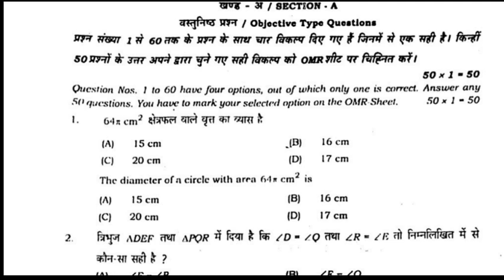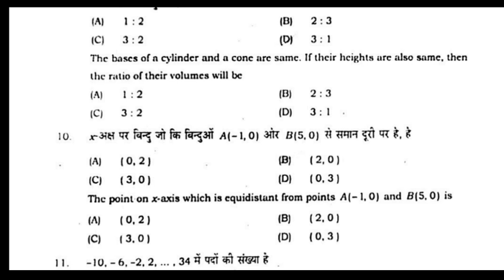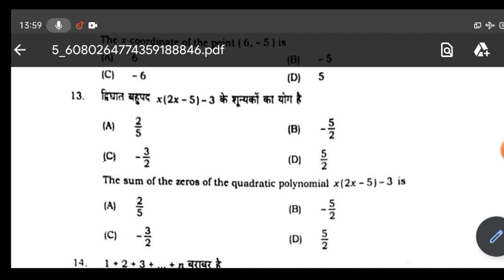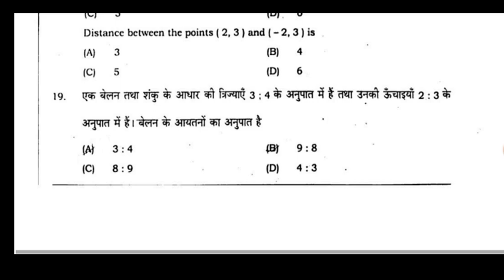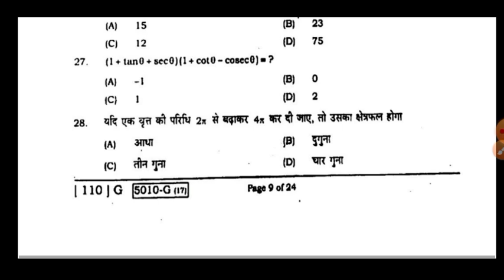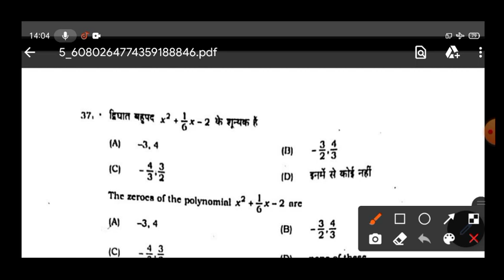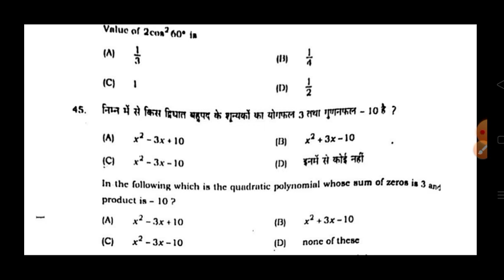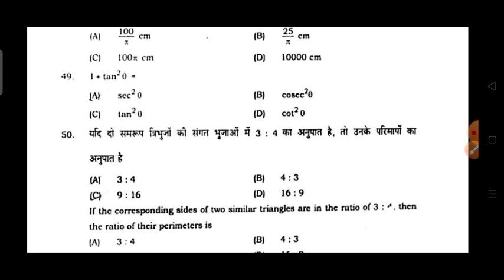Bihar Board Class 10th Math Answer Key 2022 | 17 February 1st setting Math Answer Key 2022 1st sitt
Bihar Board Class 10th Math Answer Key 2022 | 17 February 1st setting Math Answer Key 2022 1st sitting

10th Math Answer Key 2022 | 17 February
 1st setting Math Answer Key 2022 | Bihar Board Maths Answers

Bihar Board Math ka Answer Key 2022
Bihar Board Class 10 Maths Answer Key 2022
Bihar Board Maths Exam 1st setting Answer key 2022
Class 10 Maths Answer Key 2022
Class 10th 1st setting Math Answer Key 2022
Class 10 Maths 1st setting Answer key 2022 Set G
Class 10 Maths 1st setting Answer key 2022
Set-G
Bihar Board maths 1st setting Answer Key 2022 set A
Bihar Board maths 1st setting Answer Key 2022 Set B
Bihar Board maths 1st setting Answer Key 2022 Set C
Bihar Board maths 1st Setting Answer key 2022 Set D
Bihar Board maths 1st setting Answer Key 2022 Set E
Bihar Board maths 1st setting Answer Key 2022 Set F
Bihar Board maths 1st setting Answer Key 2032 Set G

10th Math 100 marks Answer Key 2022
math 100 Marks Answer Key 2022
math 100 marks 10th Answer Key 2022
Bihar Board maths objective answer key 2022
Bihar Board maths objective answer
10th Math 100 Mark answer key 2022
matric math 100 marks Answer Key 2022
10th marks 100 marks answer key 2022
10 math objective solution
10th Math 100 Marks Answer Key 2022
Bihar Board class 10 maths ka answer key 2022
Bihar Board class 10 maths objective answer key 2022
100 math Answer Key 2022 1st setting
10th Math paper
10th class math answer key 2022
10 math objective answer key 2022
1st setting Class 10 Maths Answer Key 2022
1st setting Math Class 10 answer key 2022
matric Math Answer Key 2022
17 February Math Exam Answer Key 2022
17 February Math Answer Key 2022
17 February Math ka exam Answer key 2022
17/2/2022 math answer key 2022
bseb Math paper answer key 2022
Bseb Math Answer Key 2022
17 February Math Exam Class 10 Answer Key 2022
Class 10 maths Exam 2022 Answer Key 2022
Bseb class 10 Maths Answer Key 2022 set G
Bseb class 10 maths Answer Key 2022 set B
bseb class 10 maths Answer Key 2022
Bseb class 10 maths Answer Key
Bihar Board class 10 maths Answer Key 2022 first setting
10th class math answer key 2022
bseb first sitting math class 10th answer key 2022
Bihar board class 10th math answer key 2022 first sitting
Bihar board class 10th math answer key 2022 first sitting set G
Bihar board class 10th math answer key 1st sitting set A
Bihar board class 10th math answer key 1st sitting Set B
Bihar board class 10th math answer key 1st sitting Set C
class 10th maths answer key 1st sitting setting Set D
Bihar board class 10th math answer key 1st sitting set E
Bihar board class 10th math answer key 1st sitting set F
BSEB class 10th maths answer key 2022 first sitting
class 10th math answer key 2022 first sitting
10th class Math ka exam 2022 answer key
10th class math answer key 2022
17 February 2022 math answer key 2022 SET G first sitting
first sitting answer key 2022 for class 10th